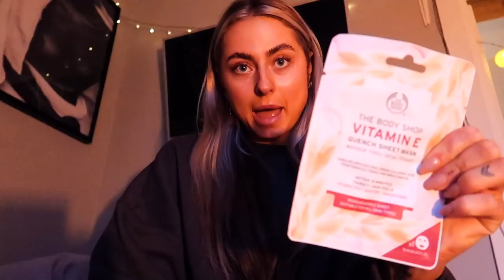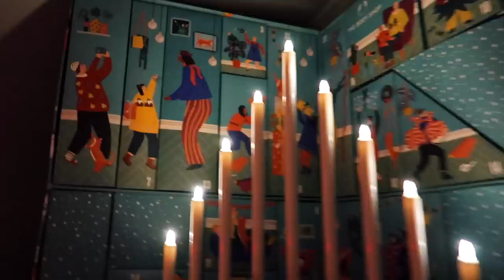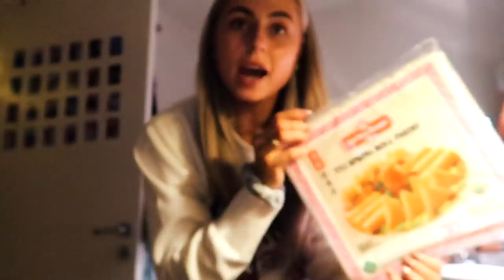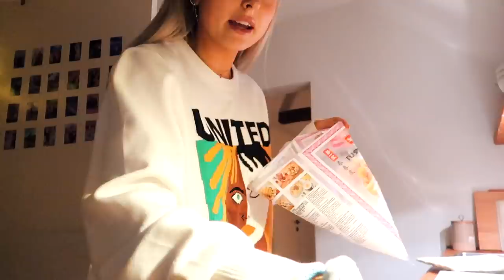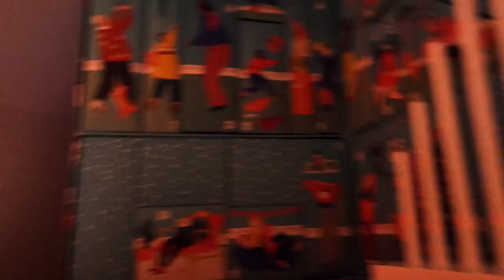ALT BLIR ØDELAGT!! *Vlogmas #3*